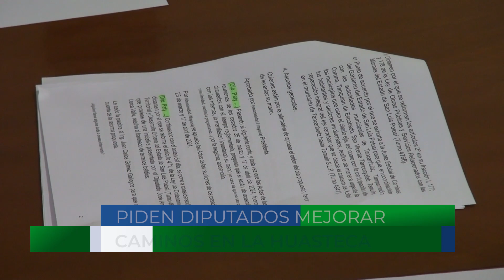Se quejan diputados por el pésimo estado de la carretera de Tancanhuitz a Tamuín